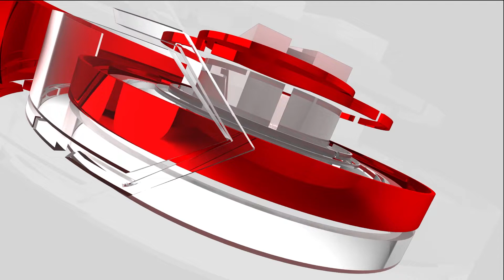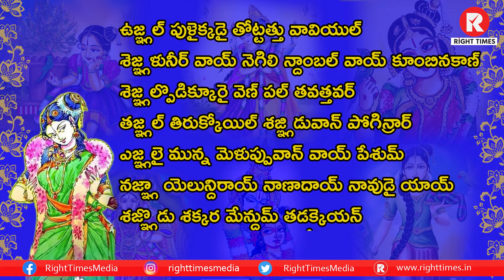Dhanurmasa vratham : Thiruppavai || 14th pasuram || dhee srinivas